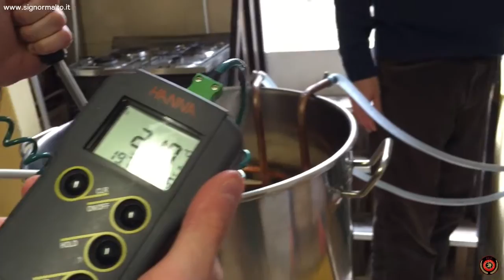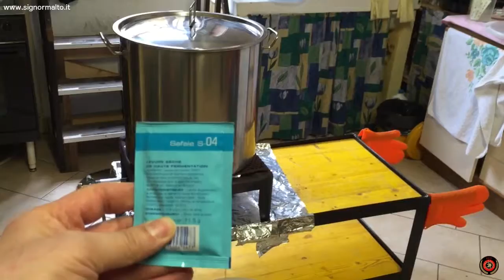Signormalto #8 - All Grain Kashmir English Indian Pale Ale part 2 Sparge + Boil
Cotta eseguita con metodo tradizione All Grain 3 Tini